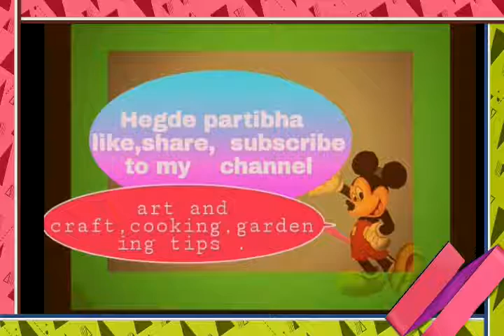Door hanging from straw balls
How to make door hanging from straw balls